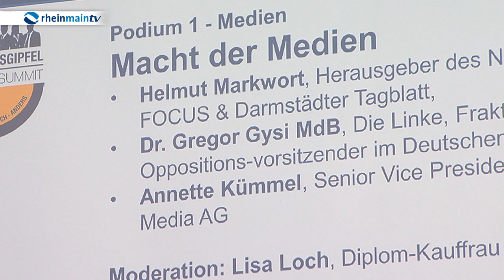Wirtschaftsgipfel im Lufthansa Training& Conference Center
Auf dem Wirtschaftsgipfel im Lufthansa Training& Conference Center in Seeheim hatten Politiker und Entscheidungsträger aus der Wirtschaft die Gelegenheit zum Austausch über Nachhaltigkeit in Gesellschaft und Wirtschaft. Es gab Podiumsdiskussionen zu sechs verschiedenen Themen.